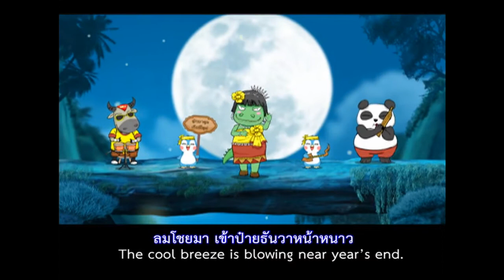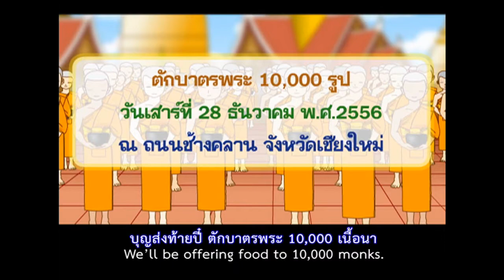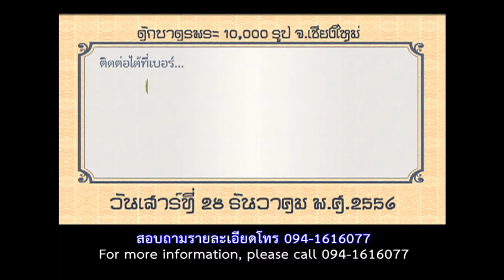เพลง ตักบาตรเชียงใหม่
ขอเชิญร่วมงานตักบาตรพระ 10,000 รูป วันเสาร์ที่ 28 ธันวาคม พ.ศ.2556 ณ อ.เมือง จ.เชียงใหม่ มากันเยอะๆ นะค่ะ สอบถามรายละเอียดโทร.